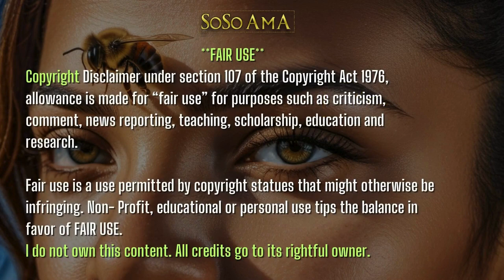🐝 Zoned in on - Eshu Elegbara🕸️🍂